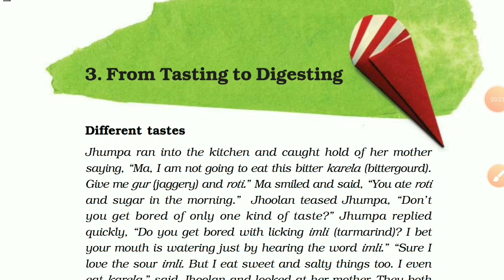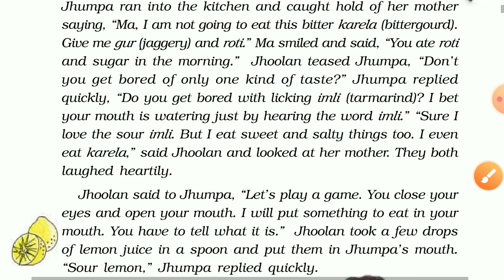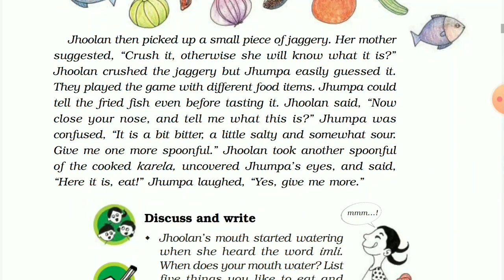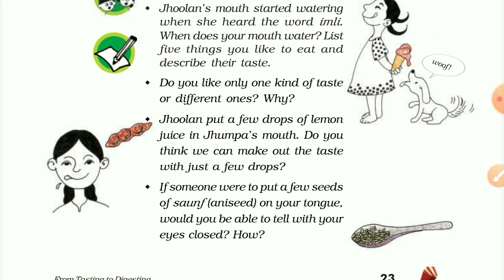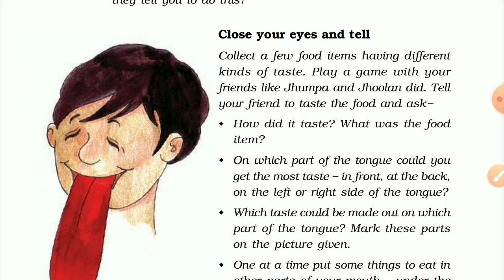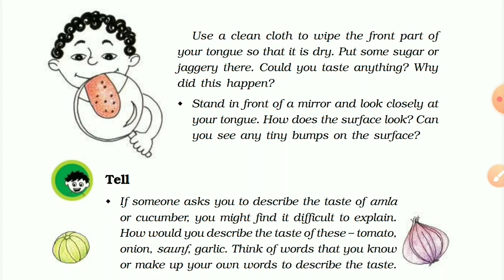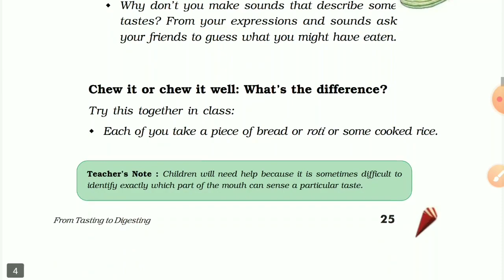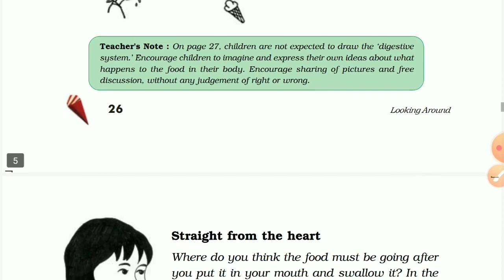From tasting to digesting class 5 || class 5 evs chapter 3 || part 1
In this session we are trying to understand NCERT Class 5 EVS Chapter 3 - From Tasting To Digesting with Hindi explanation..

All classes science and maths ncert solution available